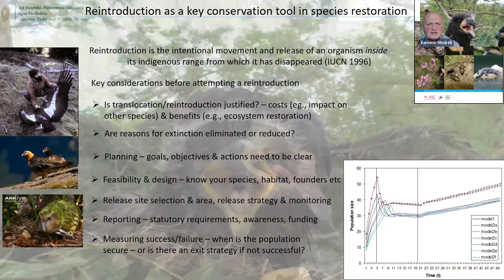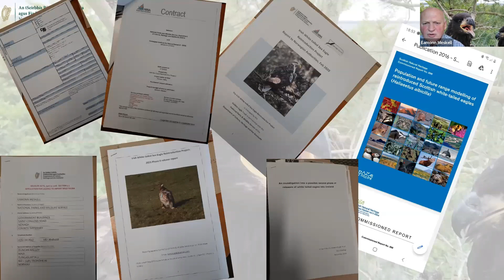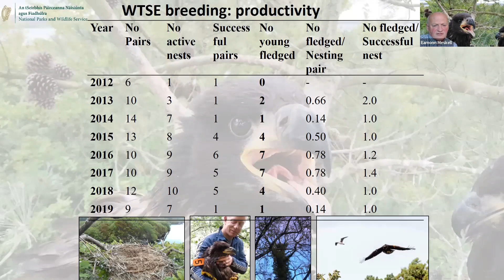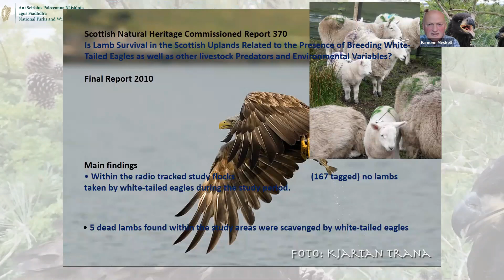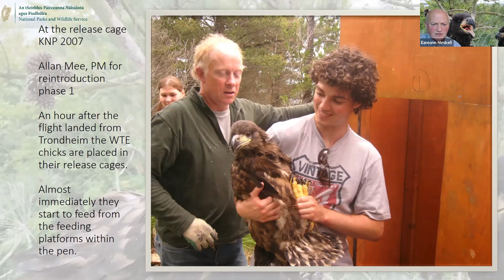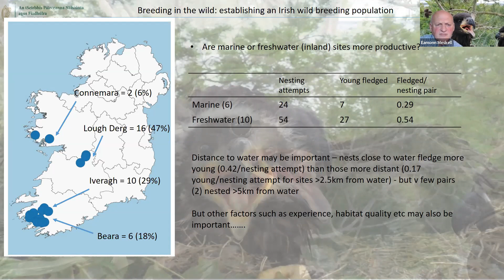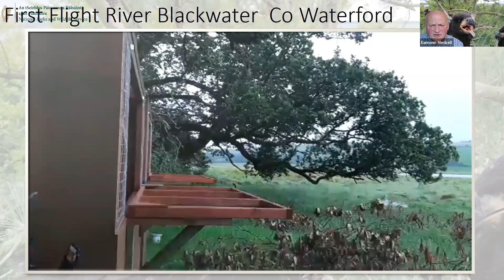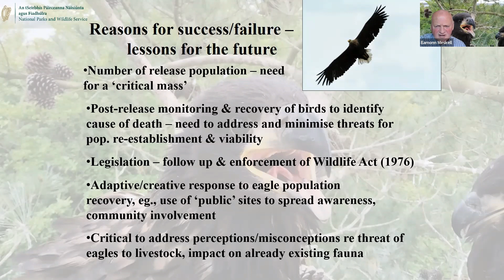Signpost Series Webinar - White Tailed Sea Eagle Reintroduction to Ireland project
On this episode of The Signpost Series which took place on Friday, 17th June, Pat Murphy, Head of Environment Knowledge Transfer Department, Teagasc was joined by Eamonn Meskell, Regional Manager, NPWS, Southern Division to discuss the White Tailed Sea Eagle Reintroduction to Ireland project. A questions and answers session took place at the end of the webinar, which was facilitated by Catherine Keena, Countryside Management Specialist, Teagasc.